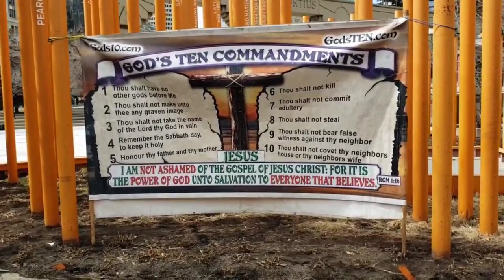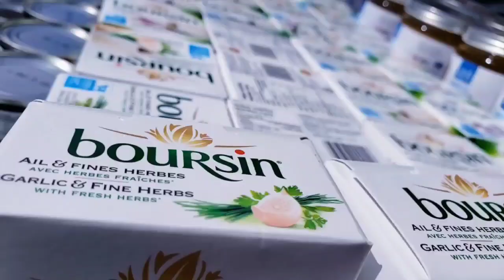Faith in Jesus Christ is the Only Way! - Street Church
We meet on the streets three times a week and inside the building, every Saturday 9:30 AM, Sunday 9 AM and Wednesday 6:30 PM.

On the streets In front of Calgary City Hall: Wednesday 11:30 AM, Friday 5:30 PM, Sunday 1 PM.

* The Fortress (Cave) of Adullam, every Saturday 9:30 am and Sunday 9:00 am! Time of worship, testimonies, preaching. Bible study every Wednesday 6:30 pm. The address is: 4315 26 Avenue SE, Calgary.

If you would like to help, you can donate by using e-transfer: , by using our PayPal (info on the website) or you can send your support by cheque to the address here: 1740 25 A Street SW Calgary Alberta Canada T3C1J9 Street Church, Artur Pawlowski.

AP

Please come and join us at “The Fortress” (Cave of Adullam)
4315 26 Avenue SE, Calgary.
Every Saturday @ 9:45 am and Sunday @ 9:00 AM

Thank you for supporting us – your generosity and kindness to help us to spread Gods Message!